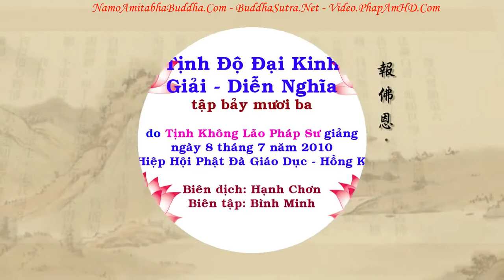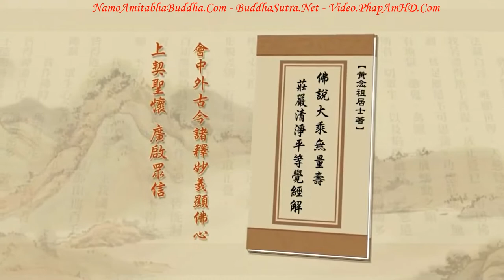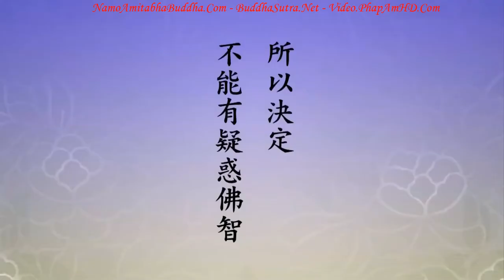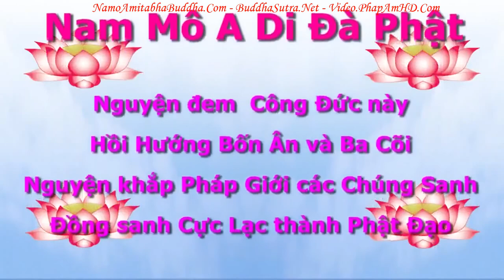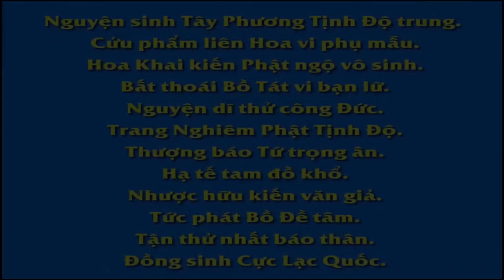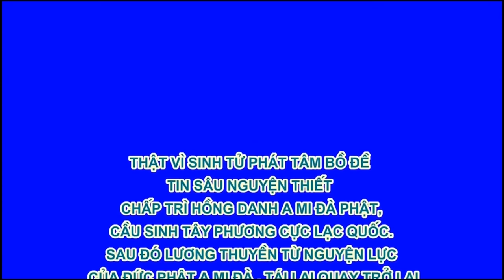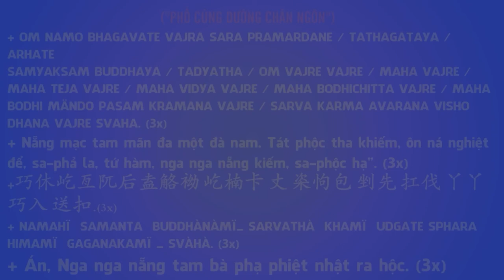TẬP 073, Chúng Ta Làm Sao Để Vãng Sanh Tây Phương Cực Lạc, Tịnh Độ Đại Kinh Giải Diễn Nghĩa, Diệu Âm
卍 Namo Amituofo
卍 Namo Amitabha
fb. com/hoathuongtinhkhongkhaithi